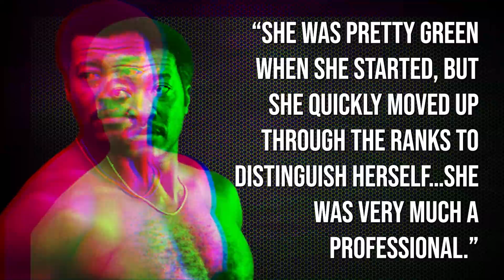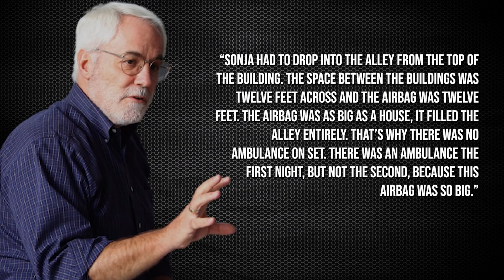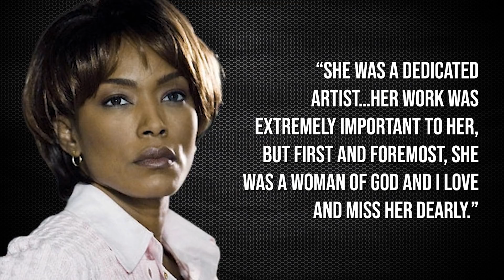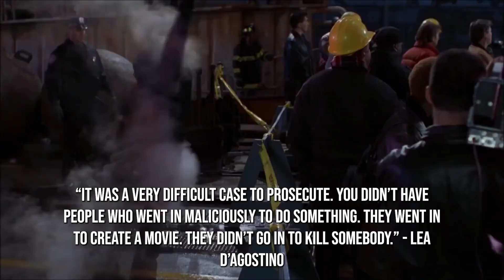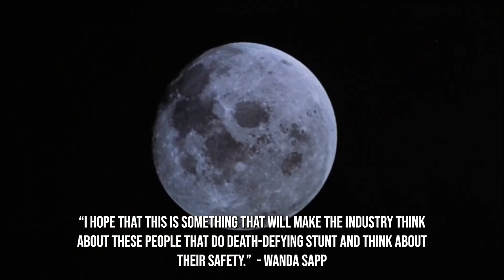Why Eddie Murphy's 'Vampire In Brooklyn' Was Sued - Comedic Crime Files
- 1995's Vampire In Brooklyn would be a change in direction for Eddie Murphy. In this CH News special report we take a look at a behind the scene story in which Murphy's production company would get sued after a stunt woman would get killed. Instagram: @ComedyHype & Twitter: @ComedyHype_